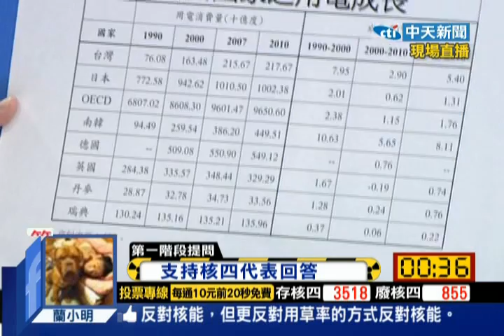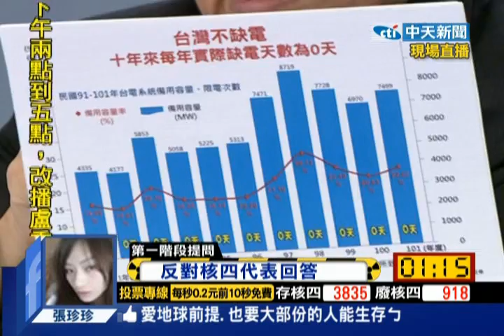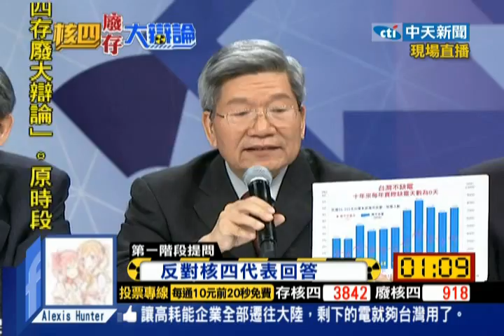核四存廢大辯論》核四有沒有必要商轉？(3/9)